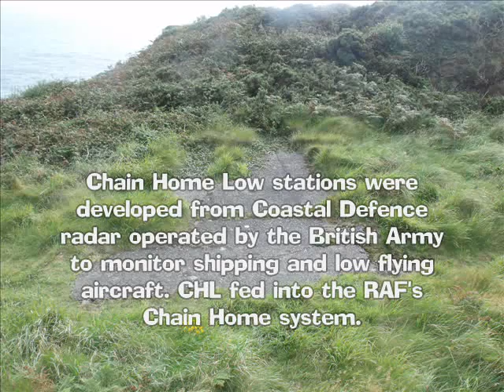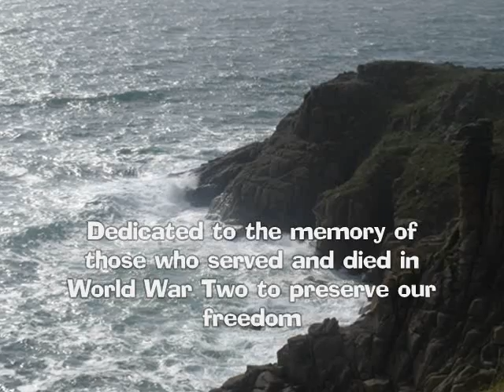Chain Home Low Radar Station M100 Trewavas Head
Trewavas Head is a rugged part of the south Cornish coastline near Porthleven. Famous for its 19th century tin and copper mine, the site was used in World War Two for a Chain Home Low radar station. This video looks at what remains from CHL M100.

Can you add any more detail to what is known about the radar station? Did any of your relatives serve there? Do you have any wartime photographs of the site or its personnel?

The music featured is "Coming in on a wing and a prayer" by Helen Clare and the Billy Thorburn Orchestra and a Massed Choir from 1942 singing "There'll always be an England!"

For more on Cornwall in World War Two including my historical novels and factual eBooks please check out: